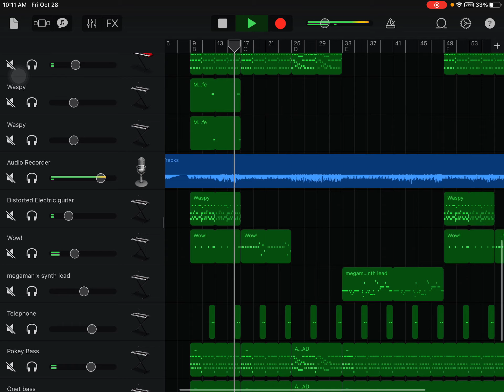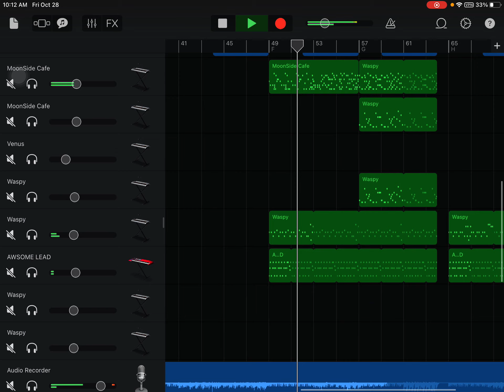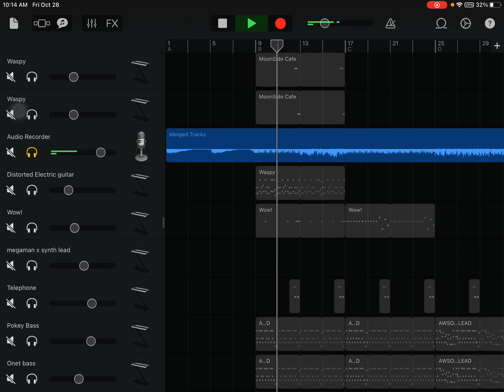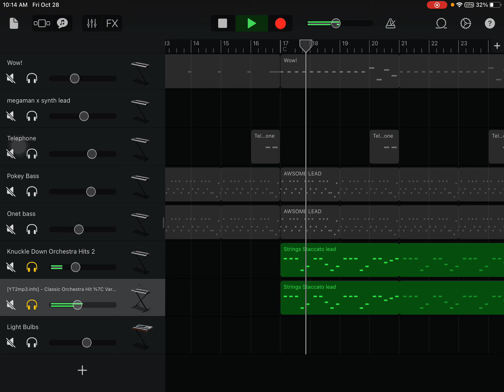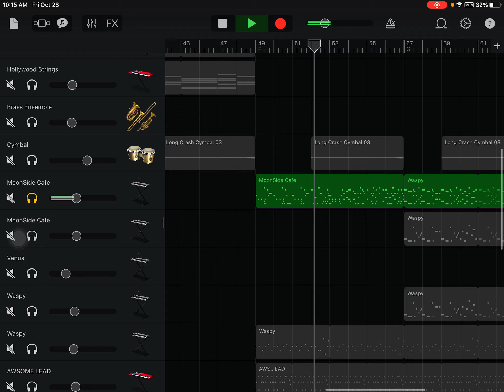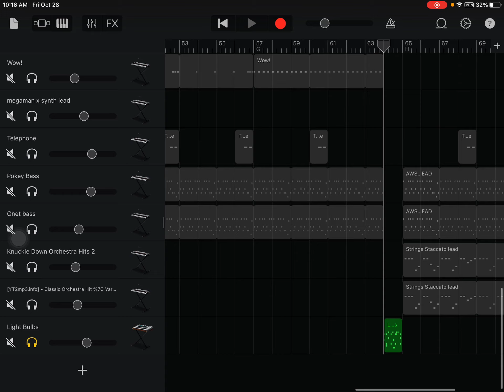Big shot recreation in GarageBand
Yes I made it from scratch because my best recreation got deleted so this would do
ALEX DONT SAY THIS IS URS I WORKED ON AN REALLY OLD VERSION ON MY FLM TO MAKE THIS SO ITS NOT URS
But I’ll credit AlexBamz for som of his tutorial did help getting the mellow piano
CHEACK out @AlexBamZ